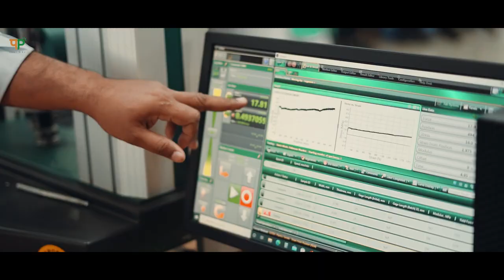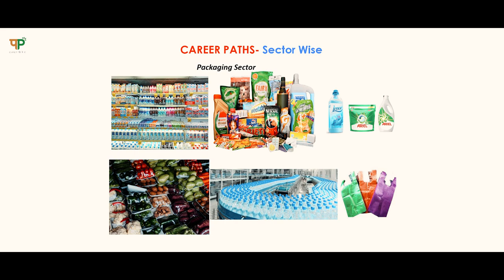CIPET, Raipur - Campus Life, Admission, Courses, Placements, Activities | College Review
In this video, we will see series of talks about Engineering colleges.

Central Institute of Plastics Engineering and Technology (CIPET), Raipur,  Campus Life, Admission, Courses, Placements, |Hostels| College Review